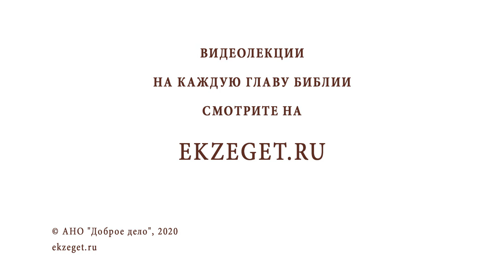Могли ли апостолы срывать колосья на чужом поле (Мф. 12:1)? Протоиерей Олег Стеняев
В сегодняшнем видео с протоиереем Олегом Стеняевым разбираем очередное трудное место Священного Писания и отвечаем на вопрос: "Могли ли апостолы срывать колосья на чужом поле?".

🔸Знающие закон фарисеи.
🔸День покоя.
🔸Ослабление поста путешественникам и сиротам.
🔸Принятие пищи в субботний день.